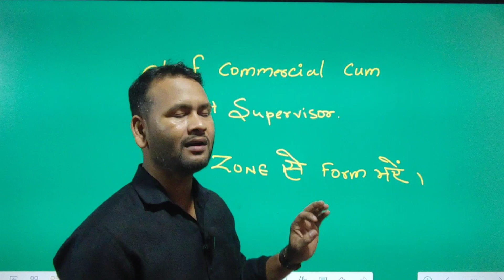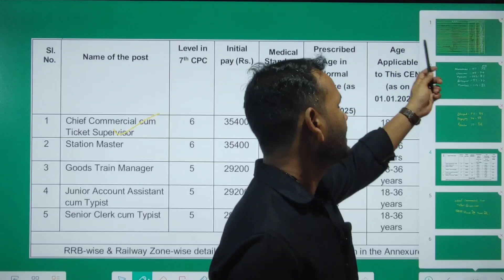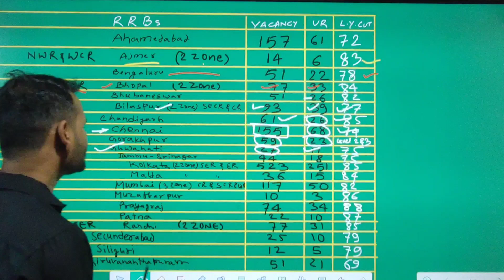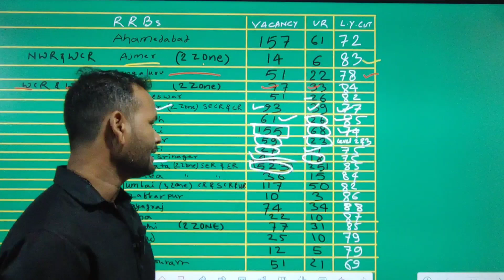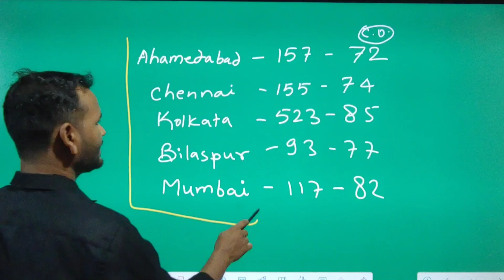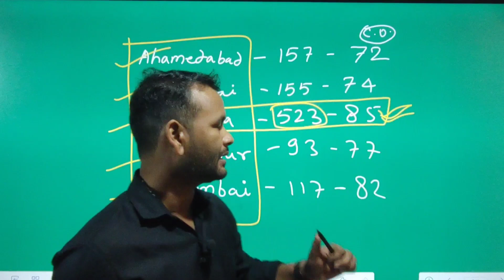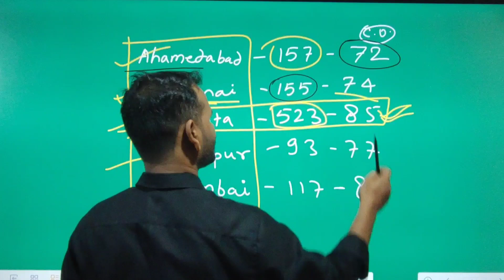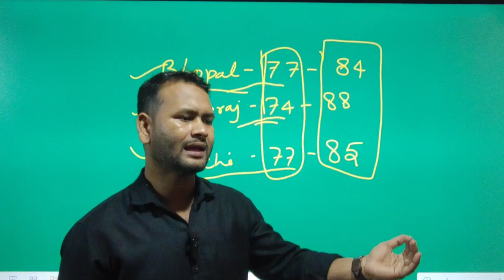RRB NTPC 2024 Chief Commercial Cum Ticket Supervisor Kis Zone Se Form Bhare || NTPC CCTS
Ntpc ccts kis zone se form bhare
Chief commercial cum ticket supervisor 2024
Ccts ka form kis zone se bhare
Railway ntpc tte kis zone se form bhare
Ntpc graduate level ke liye kaun sa zone achha hoga
Railway ntpc 2024 form fill up
Rrb ntpc apply online 2024
Rrb ntpc 2024 apply
Rrb ntpc ccts kaun sa zone se form bhare
Rrb ntpc ccts kitne post hai

railway_ntpc _graduation_level